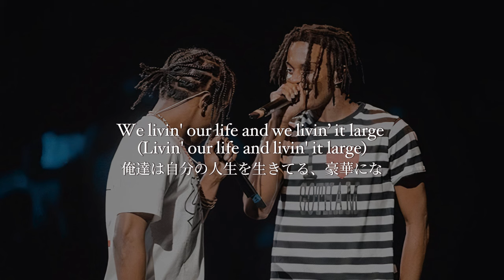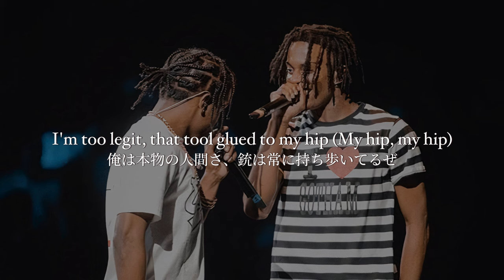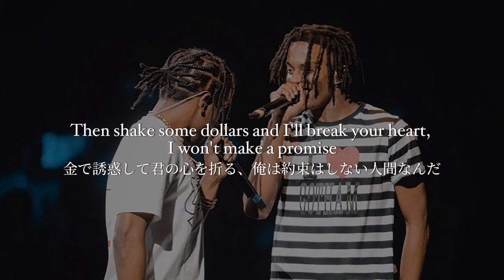【和訳】Playboi Carti x A$AP Rocky - Our Destiny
【注意事項】
※この動画はファンによる非公式な和訳となります。
※歌詞の意訳を含む場合があります。個々の解釈には主観が入ることをご理解ください。